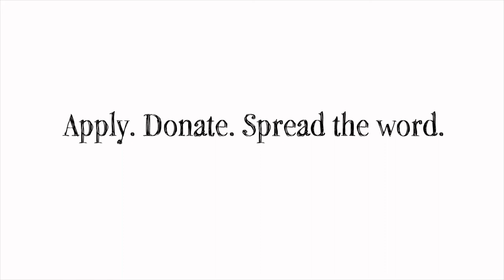How do you define Trans Justice?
On TJFP's From the Ground to the Sky Listening Tour, we asked trans activists and organizers from around the country how they define "Trans Justice" and here's a sampling of their responses.